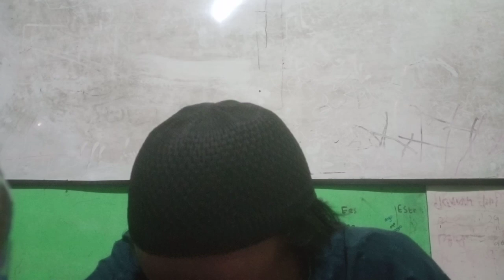Aqiqoh, Perlomba'an, Sumpah dan Nadzar kitab Fathul Qorib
Perlomba'an Sumpah Nadzar